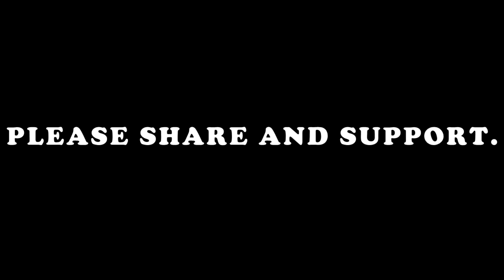25 KILLS .FT EPIC RANDOM TROLL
➡️HELLO GUYS THANK YOU SO MUCH FOR GIVING YOUR PRECIOUS TIME TO WATCH OUR VIDEO. WE HEARTILY WELCOME YOU TO OUR CHANNEL AND WE GIVE OUR BEST TO ENTERTAIN YOU GUYS THANK YOU. “NEPALI PUBG MOBILE FAMILY”

DEVICE               : iPhone 11 pro  max
STREAM              : Stream labs
CAPTURE CARD  : Elgato HD60S

Song used in the video :
NEFFEX - Rumors